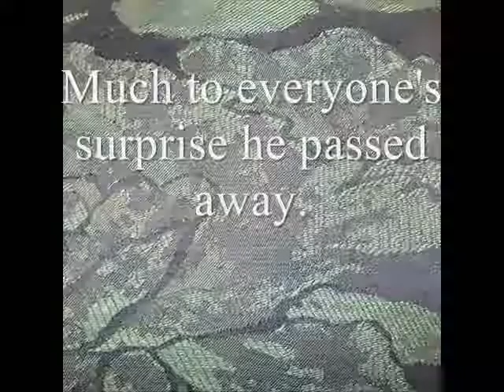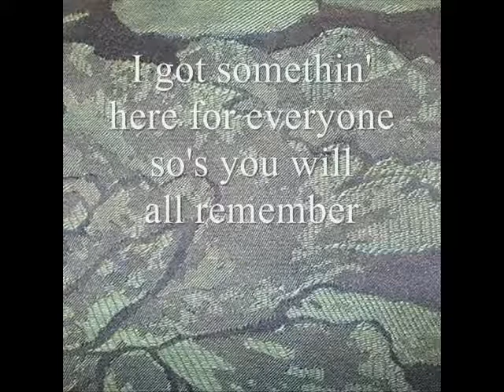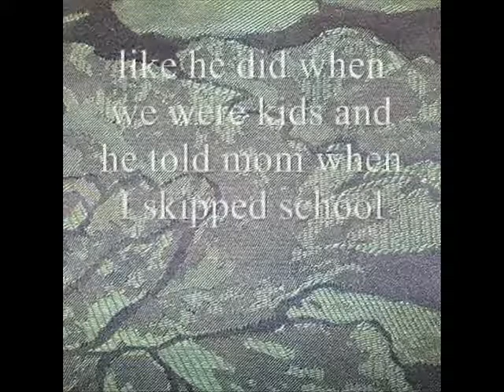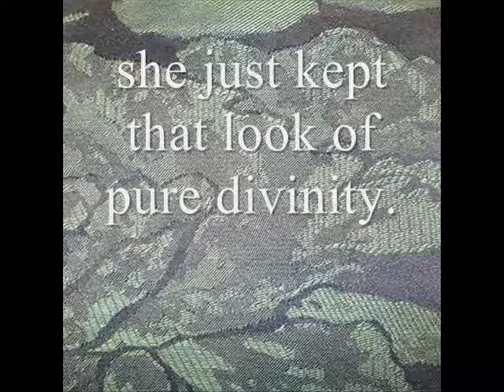Uncle Edgar's Will